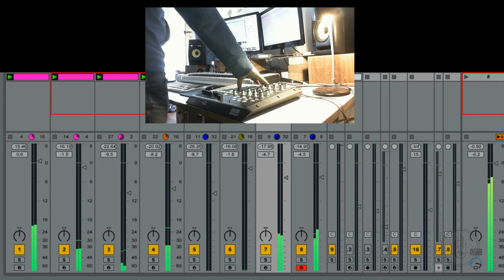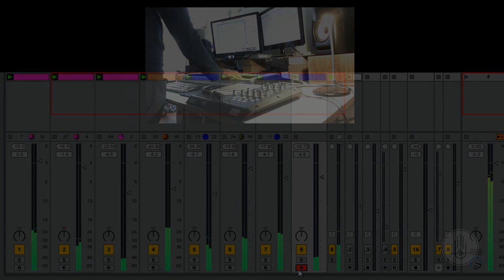Fingers in the Noise - Petits Cailloux (Glitch Ambient - Ableton Live Jam Session)